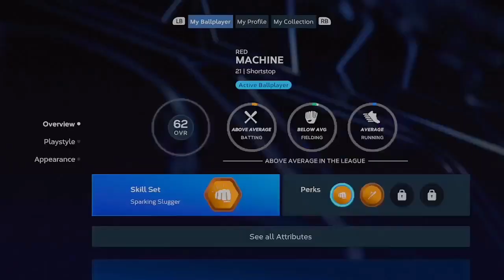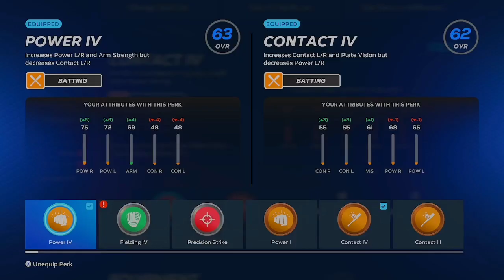TRASH PANDAS | Red Machine | MLB the Show 23 | Road to the Show #7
Striking Out A All Time High